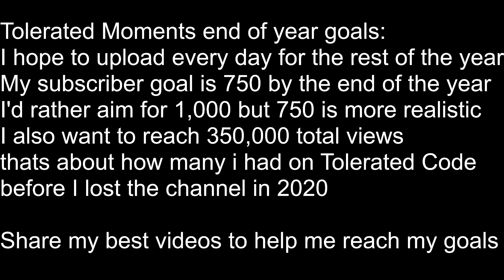Tolerated Moments 2021 Goals